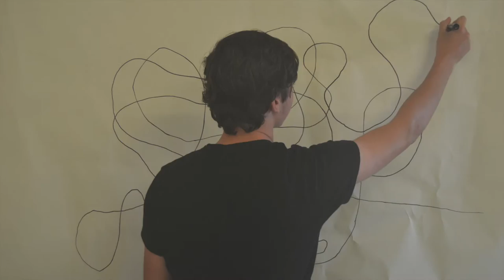Curtas-Metragens @ Nobel Algarve | STOP MOTION 00